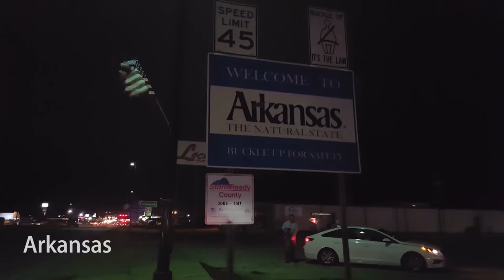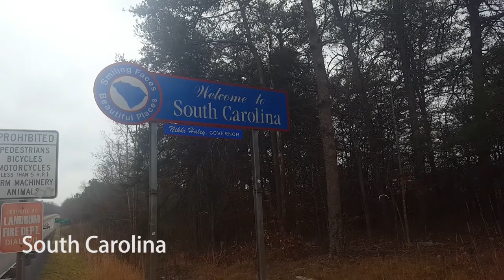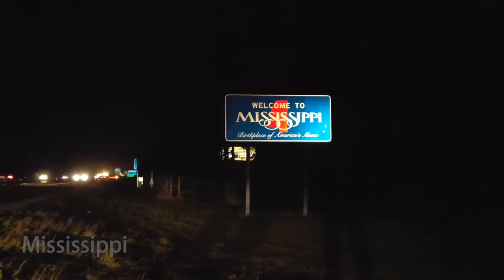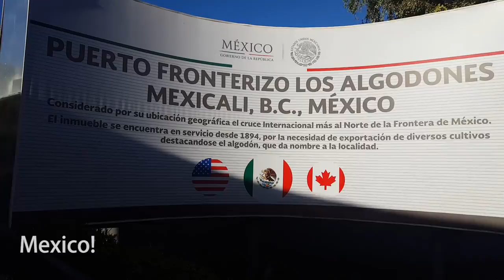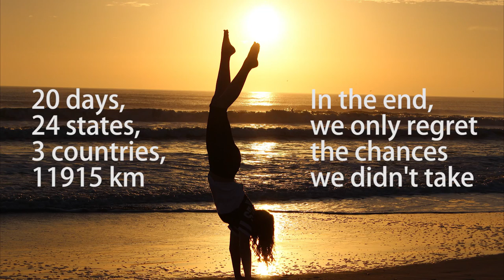Exchange year - Vlog 6 - December